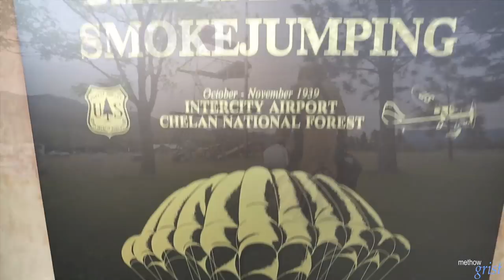Smokejumper Tower Day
Smokejumpers beginning their season with practice at the towers at the oldest smokejumper base.